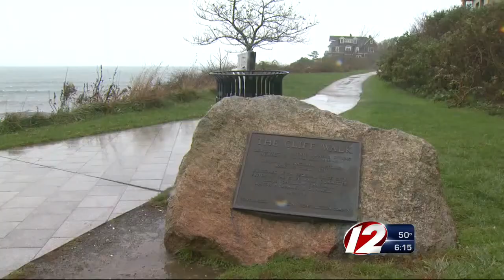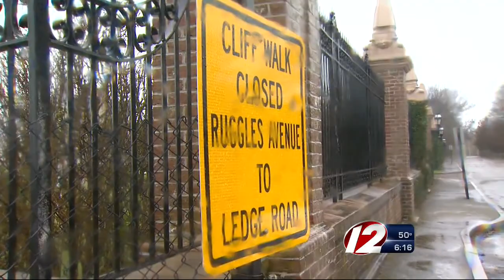Cliff Walk Construction Meeting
Newport City Council is meeting on Wednesday night and will discuss the controversial project.